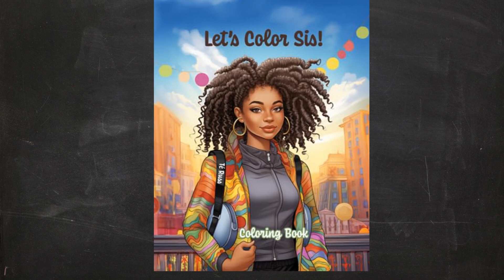Rev.Frederick Demetrius Ragston